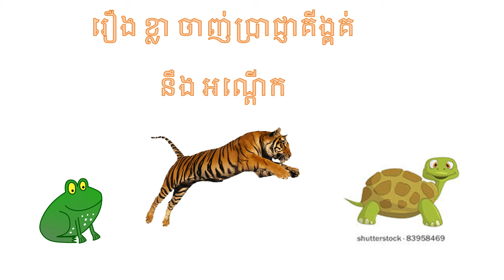រឿង ខ្លាចាញ់ប្រាជ្ញាគីង្គគ់ នឹង អណ្ដើក